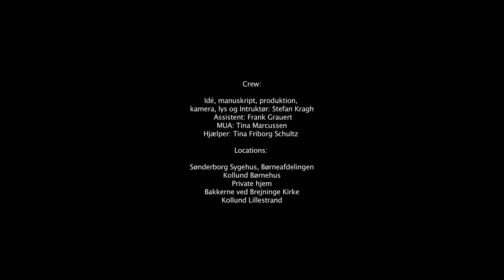Anna David F...ing Perfekt (Official Music Video)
Anna David donerer "F...ing Perfekt" til Børnecancerfonden, som hun har været Ambassadør for siden 2007.
Download sangen på itunes og diverse streaming sider. Al salg går til børnecancer fonden. Håber i bakker op - det ville være fucking perfekt!

Stor tak til instruktør Stefan Kragh, som har organiseret og instrueret musikvideoen. Stefan Kragh og alle medvirkende har arbejdet frivilligt, med hjerte og kompetent engagement.

Sangen er skrevet i samarbejde med Mads Haugaard